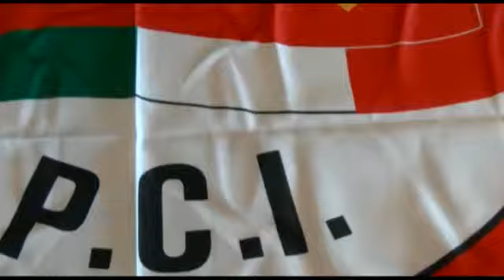Assemblea Ricostruire Partito Comunista Roma - Marinella Correggia